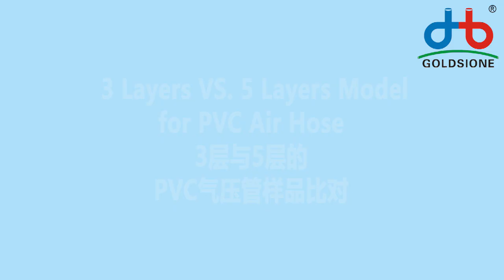3-Layer VS. 5-Layer Model for PVC Air Hose - PART (04)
Here's 3-Layer VS. 5-Layer Model for pvcairhose - PART (04)